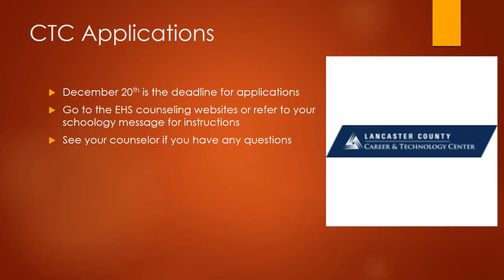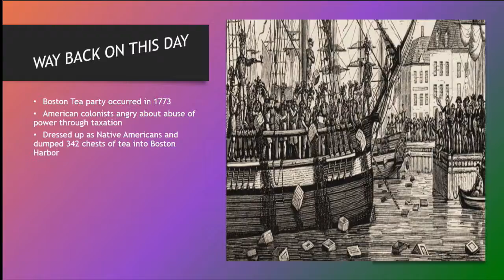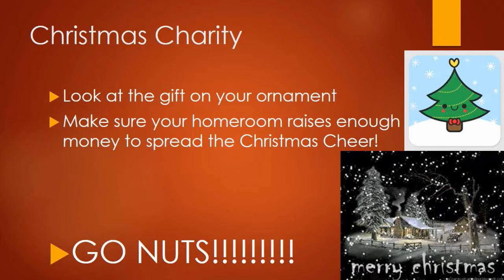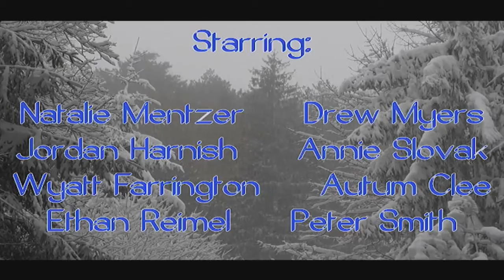2019 12 16